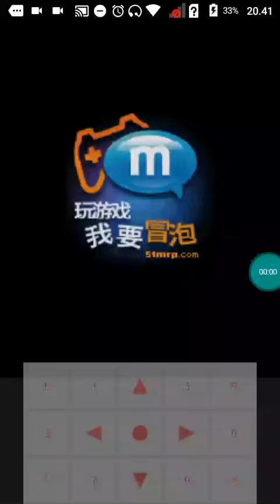【MRP GAMES】 诛仙 - Mythroad Mrpoid2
【MRP GAMES】 - Mythroad Mrpoid2